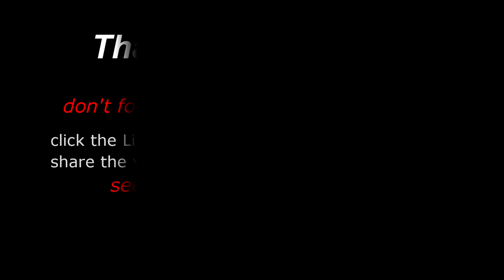Trucker Rudi 01.07.15 waiting for a load in Mississauga ONT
waiting for a load in Mississauga ONT